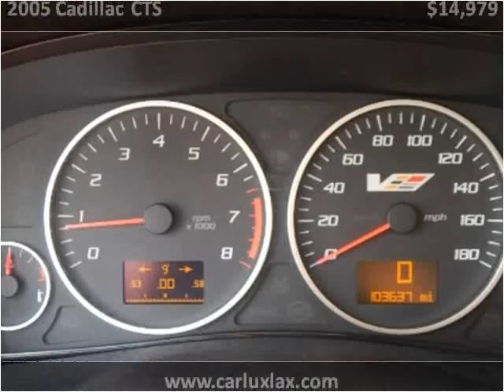2005 Cadillac CTS Used Cars Inglewood CA